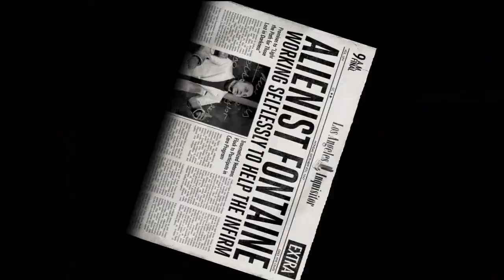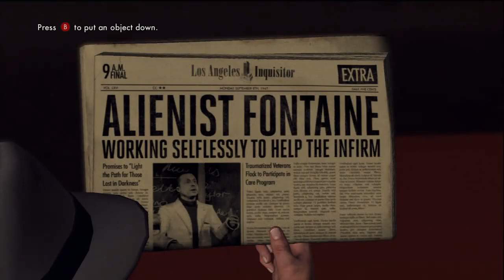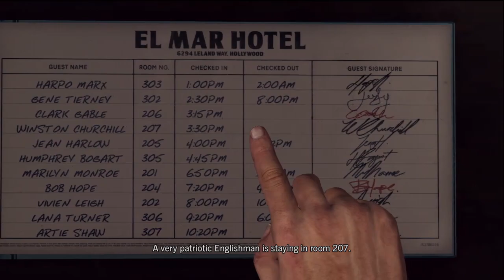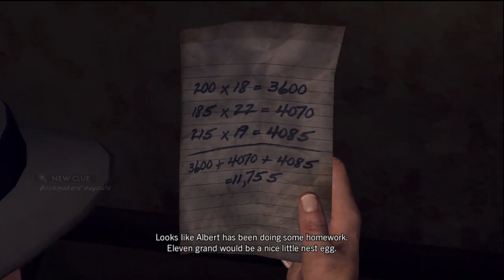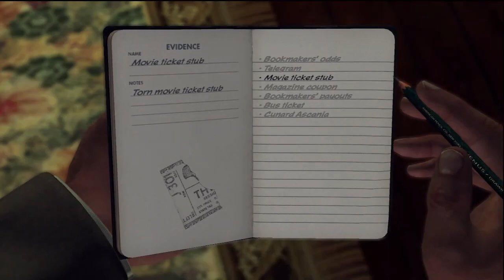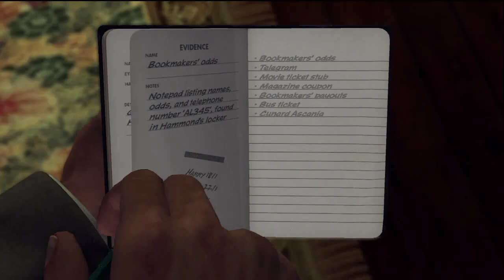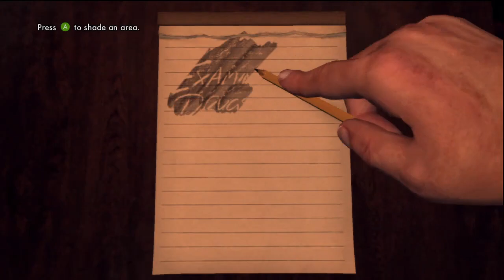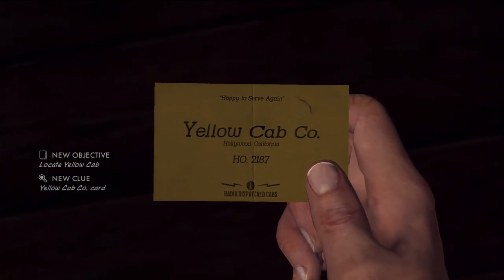Xbox 360 Longplay [021] L.A. Noire (Part 14 of 22) (Episode 14: The Set Up)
Achievements Unlocked: 1*
* The Moose (Follow Candy Edwards without using cover or incognito, except when starting or picking up the tail. 15G)

** Clues Found: 11/11
** Correct Answers: 3/3

Case Ranking: Valorous (5 Stars)

Conduct:

Vehicle Damage: $46
Injuries: $0
City Damage: $0

Street Crimes Completed: 2*
* Camera Obscura
* The Badger Game -